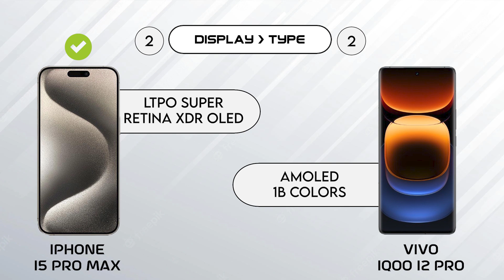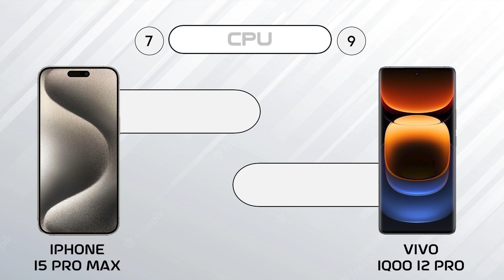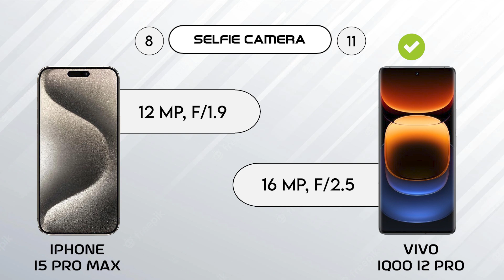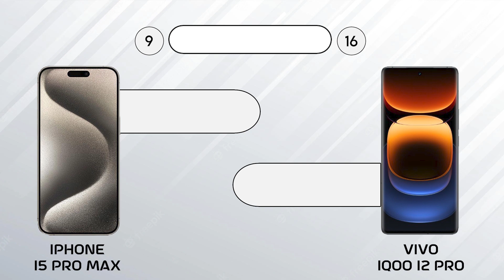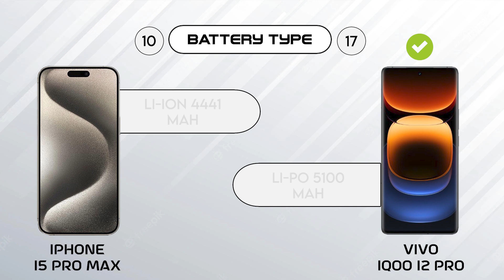Vivo IQOO 12 Pro vs IPhone 15 Pro Max | 9 Pro Tech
Buy Essential Mobile/Computer Gadgets

Wi-Fi Range Extender EX3700 - Coverage Up to 1000 Sq Ft and 15 Devices

TP-Link AX1800 WiFi 6 Router, USB port, Works with Alexa:

Logitech M510 Wireless Computer Mouse:

Portable Handheld Fan with USB Rechargeable 2000mAh Battery:

Beats Solo3 Wireless On-Ear Headphones:

Beats Studio Buds – True Wireless Noise Canceling Earbuds:

SAMSUNG Galaxy Buds Pro 2:

12" Screen Magnifier for Smartphone:

Razer Kishi V2 Mobile Gaming Controller (Android/IOS/Xbox/PC/PS):

FIFINE 1440p Full HD PC Webcam with Microphone, tripod, for Desktop & Laptop:

Luxury Liquid Silicone Phone Case for iPhone:

Mobile Phone Charging Port Dust Plug Port Cleaner Kit:

In this video we are going to compare Vivo IQOO 12 Pro vs IPhone 15 Pro Max, hope you will enjoy this mobile comparison video and the confusions related to mobile phone will be clear after watching this video.

HASHTAGS

OTHER SEARCHES

iqoo 12
iqoo 12 pro gaming
iqoo 12 pro pubg
iqoo 12 pro vs
vivo iqoo 12 pro vs
iphone 15 pro max gaming
15 pro max vs
Vivo IQOO 12 Pro vs IPhone 15 Pro Max
IPhone 15 Pro Max vs Vivo IQOO 12 Pro